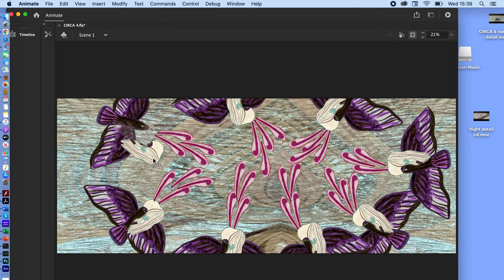EMMA TALBOT: BEHIND THE SCENES 8 | CIRCA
Emma Talbot, the London-based artist of sensuous visual poems becomes the next CIRCA artist, presenting a new body of four animated films in collaboration with Whitechapel Gallery, Collezione Maramotti and the Max Mara Art Prize for Women. Following a woman at the gateway between the old world and a new world to be made, Talbot’s ‘Four Visions for a Hopeful Future’ tells the story of a protagonist in search of answers to guide both her own journey and the development of society to a spiritual and political rebirth, on the iconic Piccadilly Lights screen.

Coinciding with International Women’s Day (8 March), Talbot’s animations represent our current moment as a universal space of fluid nature, punctuated with direct appeals to the viewer’s emotional reasoning, where past sadness can be transcended. Quoting Indian novelist Arundhati Roy, Talbot’s work utilizes the giant display as “a portal, a gateway between one world and the next” through which we are passing with the changing of seasons. Drawing on a history of cultural flourishing following historic pandemics, as the Black Death preceded the Renaissance, Talbot imagines a world in becoming, unshackled from the darkness of the past and limitations of societies that came before.

Her Four Visions will be broadcast in a rolling four-night schedule throughout March. Animated in hand-drawn landscapes of natural and celestial beauty, lush with bodily and floral forms, Talbot searches for answers to the questions that will define a hopeful world as this savage winter draws to an end:

“A year of dark shadows was inspired by all kinds of information about instability from around the world in the news every day. During the pandemic I began to listen to lots of online discussions about how our future could be shaped and reimagined…It’s the idea of a portal to a different, more caring, responsible future that seems visionary to me.”